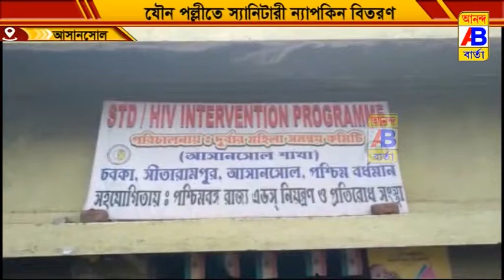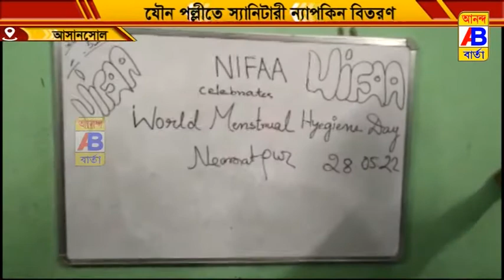একটি স্বেচ্ছাসেবী সংস্থার পক্ষ থেকে যৌনপল্লীতে বিশেষ উদ্যোগ